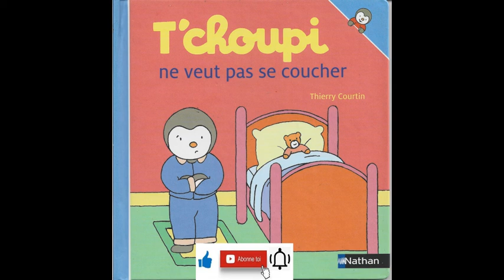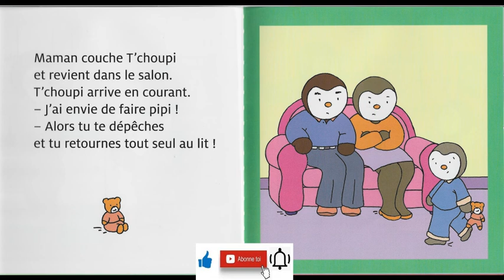Lecture de Tchoupi ne veux pas se coucher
Lecture de Tchoupi ne veux pas se coucher de Thierry Courtin

🎈🎈🎈🎈🎈🎈🎈🎈🎈🎈Lecture éclair🎈🎈🎈🎈🎈🎈🎈🎈🎈🎈🎈🎈
Le programme complet pour apprendre à lire plus vite et mieux mémoriser de Christian Godefroy